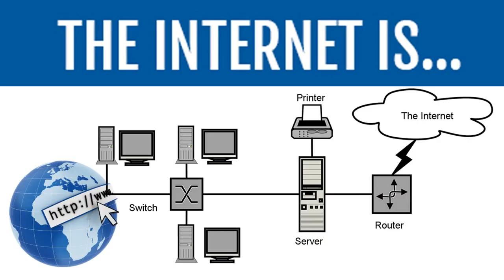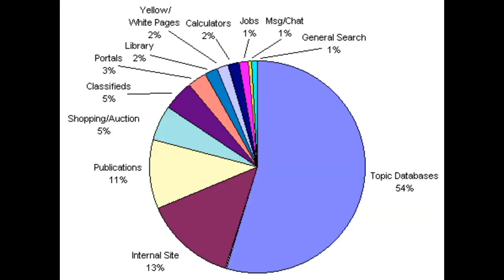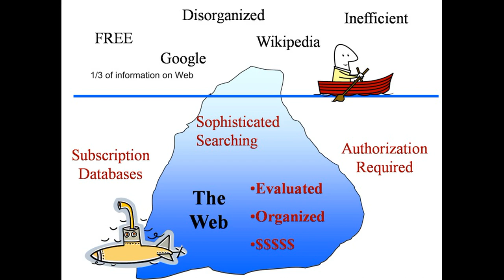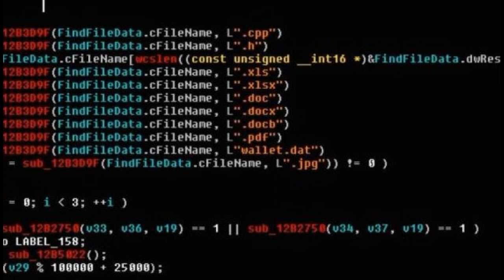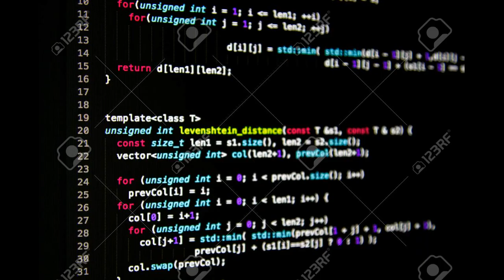What is Dark Web,Surface Web,Deep Web,Internet.?